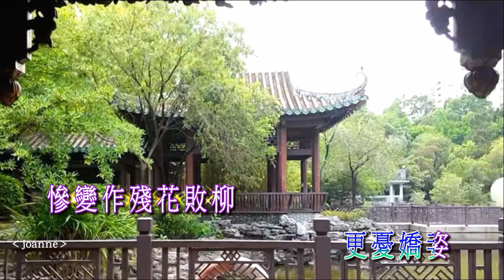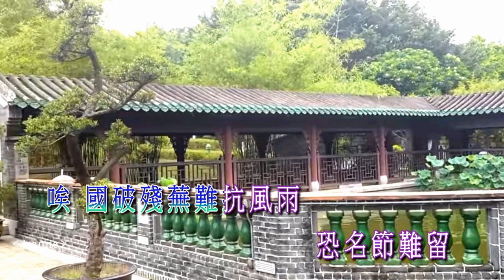離鸞恨 招錦裘子喉版2020A53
至醒指導制作 歡迎曲友夾唱